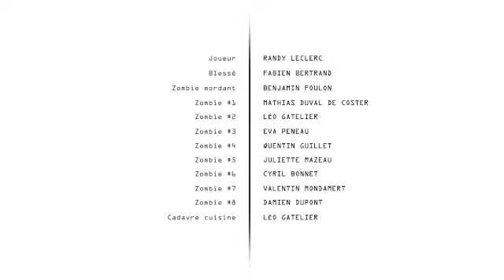DEADLINE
"Tous à vos caméras "
Concours de court-métrage organisé par Projetcinema.com